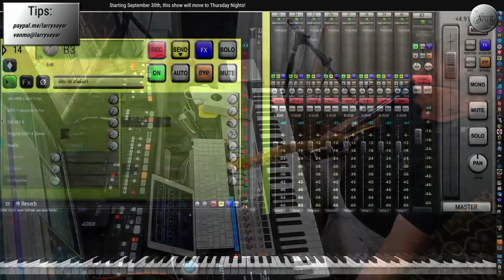2021 08 31 Larry Seyer Show Episode 7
The Larry Seyer Show features music, featured artists, news I missed, tips & tricks, how to's and real time chats.

Be sure to write something in the chat to let me know you're watching!